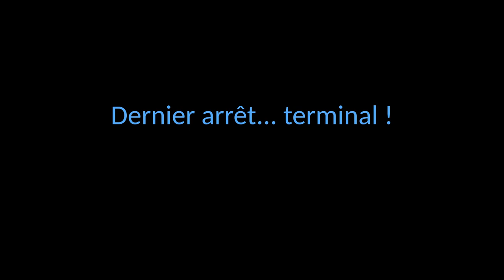Inauguration d'une piste cyclable intermittente par Vélorution Orléans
La piste cyclable le long de la RD2020 est achevée. Il était donc temps de l'inaugurer. Le collectif Vélorution Orléans a coupé le ruban !